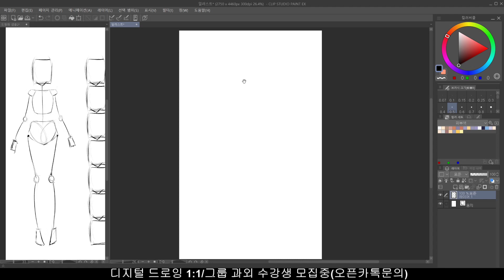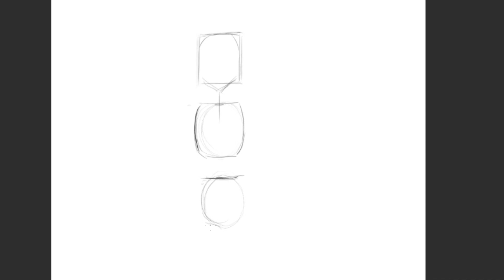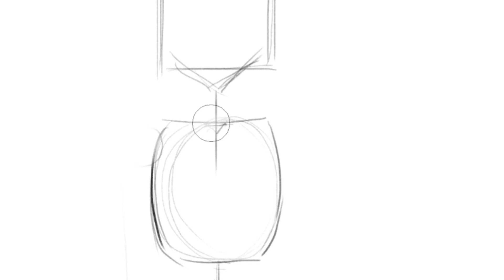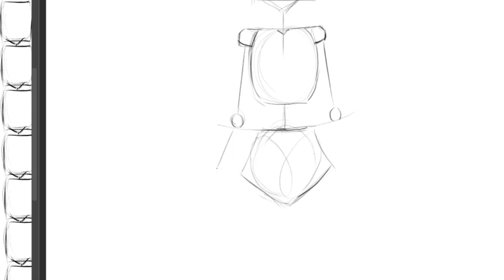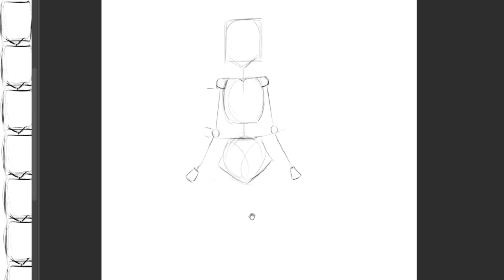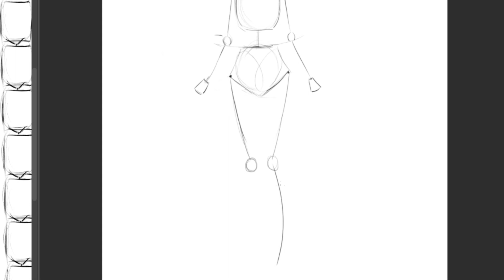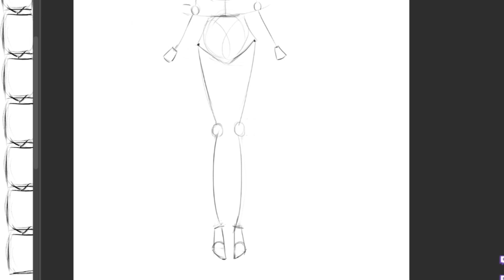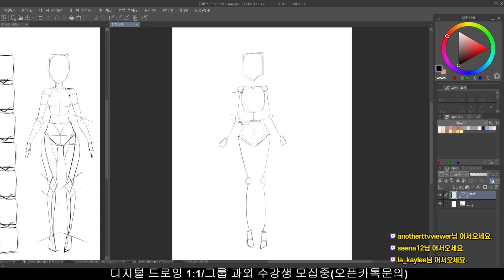이렇게 하면 캐릭터 그리기 쉽다! (도형화 1강)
사용 프로그램 : CLIP STUDIO EX
사용 타블렛: XP PEN (deco02)